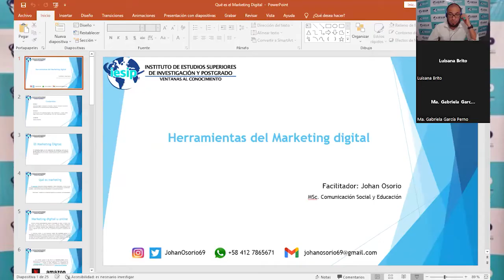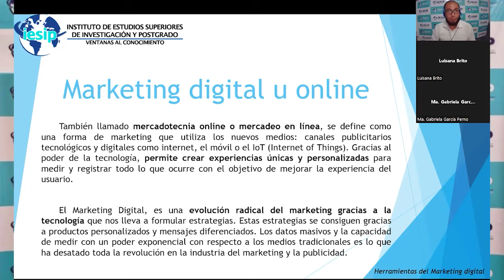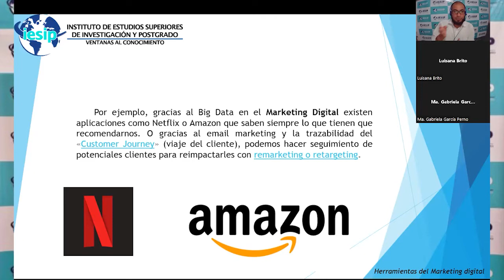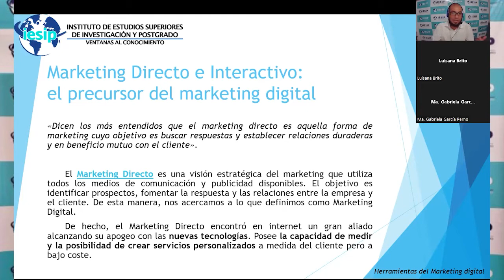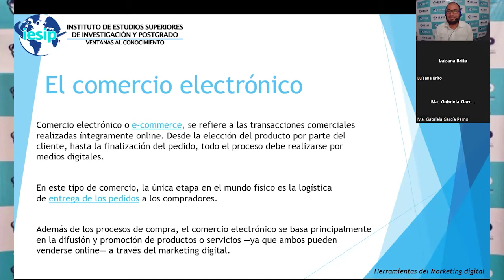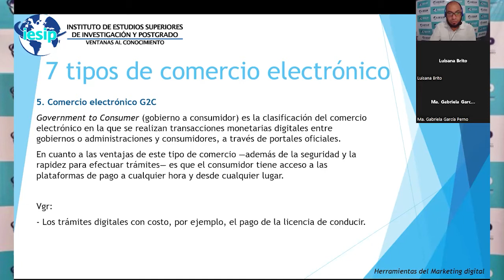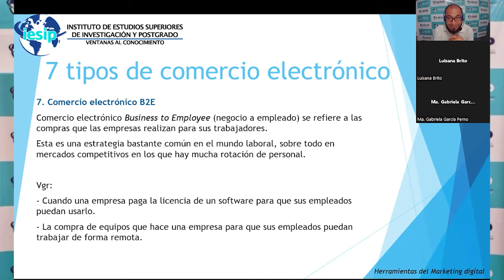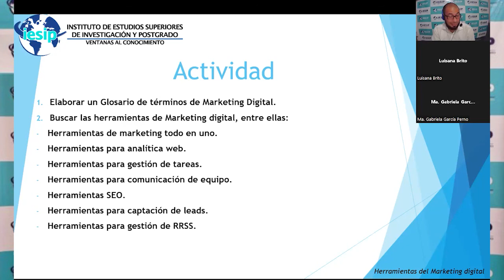|Postgrado| Marketing Digital - Herramientas del Marketing Digital - Dr. Johan Osorio